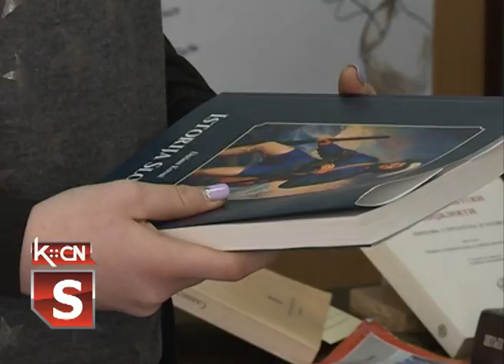Zonsko takmičenje u recitovanju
Tokom proteklog vikenda u Sremskoj Mitrovici održano je zonsko takmičenje recitatora pod nazivom „Pesniče naroda mog“.Smotra je priređena u Muzeju „Srem“ u organizaciji Ustanove za negovanje kulture.Na ovom takmičenju uspeh su zabeležili recitatori iz šidske opštine